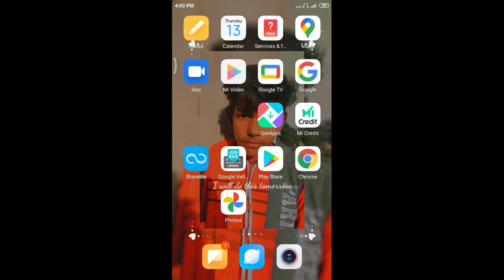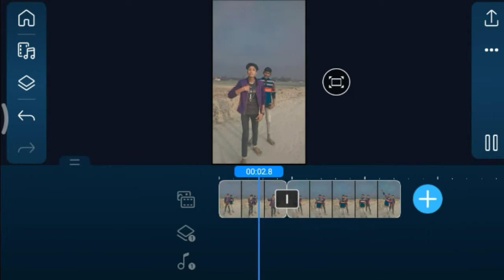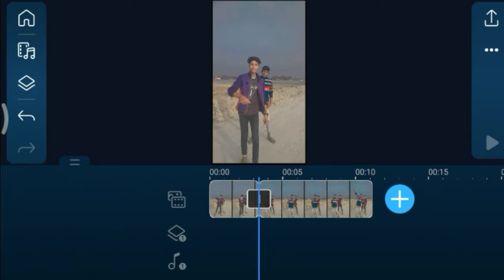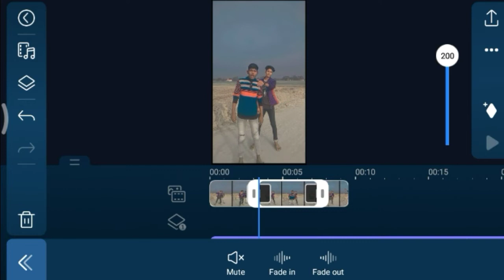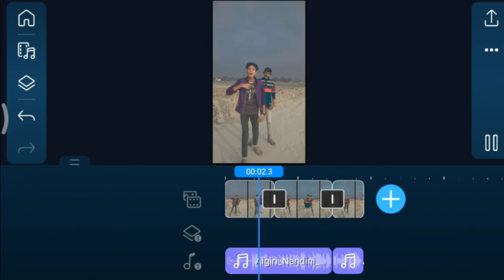Reels बनाना सिखो खुद की आवाज़ पे | Reels Me Shayari Video Kaise Banaye 2022 | New Reels Video Editing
Reels बनाना सिखो खुद की आवाज़ पे | Easy To Make Own Voice Reels Video | How To Make Own Voice Reels

Ask Me Any Thing In Comments This Video Right Now 🤗🤗

1.Apni voice me background music kaise dalte hai
2.Tik tok video me background music kaise lagaye
3.Video ke piche song kaise lagaye
4.Video par song kaise lagaye tik tok
5.Tik tok par background music kaise lagaye
6.Background music kaise lagaye
7.Video me background sound kaise daale 8.Maninder mani tik tok background music 9.Maninder mani background music
10.How to edit like Maninder mani tik tok
11.Apni voice me music kaise dalte hai
12.Tik tok background sound
13.How to add background music in tik tok
14.Instagram reels Par Khud Ki Voice Mai Video Kaise Banaye
15.Insta reels Par Shyari Wali Video Kaise Banaye
16.Reels Video Mai Backup Music Kese Lagaye
17.Reels mai kisi bhi sound par video kese banaye
18.Reels mai kisi bhi music par video kaise banaye
19.Reels mai kisi ka bhi music kaise use kare 20.Reels app par apni video mai music kese dale
21.Reels ki video mai music kese add kare
22.Reels par music wali video kese banaye
23.Rap song make poetry make song music make sing background music
24.How to record and edit your audio in Mobile 25.How to edit audio for tiktok/youtube videos 26.Best audio editor app for Android in 2021 27.How to record audio in phone
28.How to edit voice in phone
29.Best voice recorder app
30.How to edit your voice in Hd Quality in mobile without mic
31.Best audio editor for mobile
32.Inshoot audio editing
33.How to remove Background noise from audio
34.Mobile se studio jaise voice kaise banaye
35.Best sound recorder app
36.Tiktok shayri video kaise banaye
37.Voiceover
38.Full video editing tutorial
39.Editing Trick
40.Edit like wini

Instagram reels Par Khud Ki Voice Mai Video Kaise Banaye
Reels app par apni video mai music kese dale Reels ki video mai music kese add kare
Reels par music wali video kese banaye
How to make own voice shayri video
Apni khud ki aawaz me shayri status video kaise banaye
Shayari WhatsApp status video Kaise banaye Snack Video shayari with music
Snack app shayari with background music
How to add music in shayari
Snack video app par shayri music ke sath kaise banaye
Snack video app par shayari video
Inshot se khud ki aawaz me shayri video kaise banaye
How to make shayri status video with background music
How to make own voice shayari video
Reels par Shayari video kaise banaye
Instagram par Shayari video kaise banaye mobile se
How to make Shayari video on instagram reels Shayari video kaise banaye mobile se
Apne Voice k piche Background Music kaise lagaye